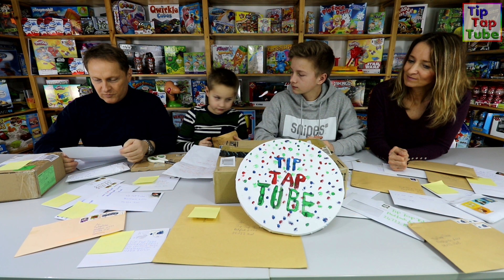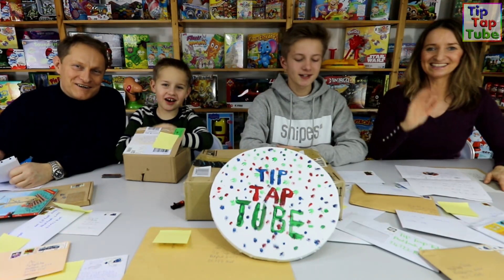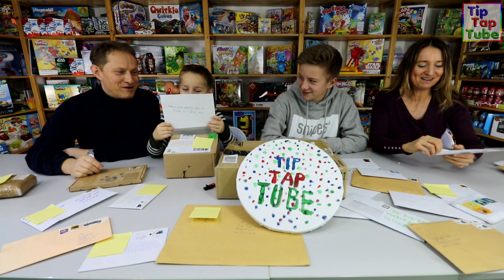FANPOST SCHRECK | Auf einmal knallt es | Fanpost mit Knall Effekt | TipTapTube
Beim Auspacken der Zuschauerbriefe gibt es einen riesen Knall.

Ausrüstung
► Kameras:
► Stative:
Amazon Basics
► Beleuchtung:
Studio Leuchten 5500K
► Videobearbeitung:
Magix Video Deluxe 2017